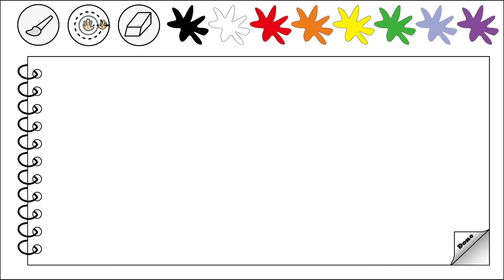Try to be an Artist - Chuck, Tsung-Han Lee Art Reel (Aug-Nov, 2014)